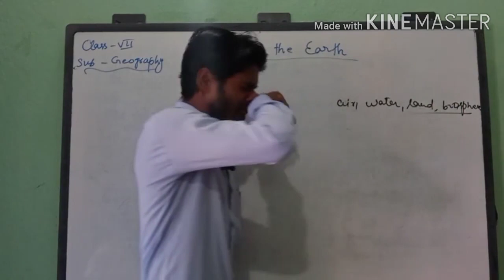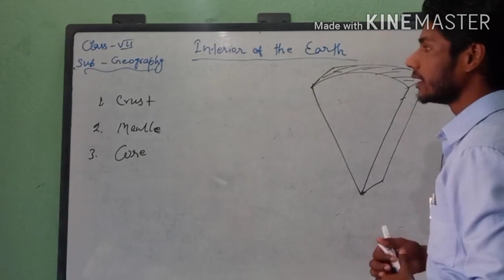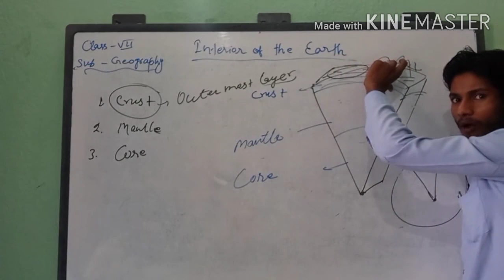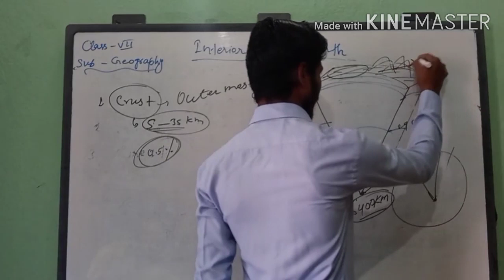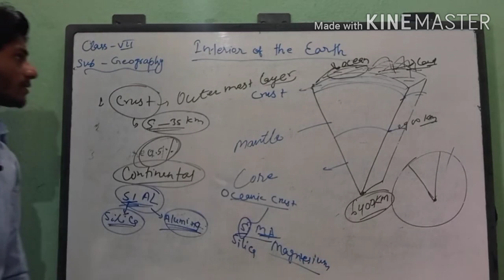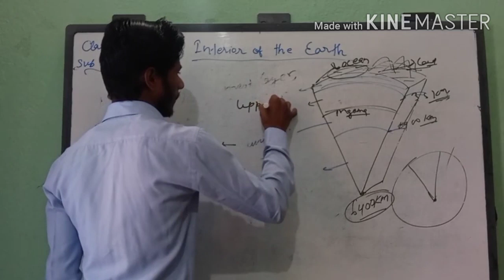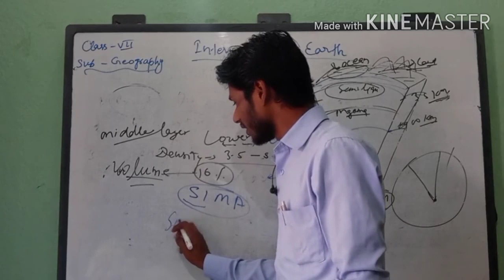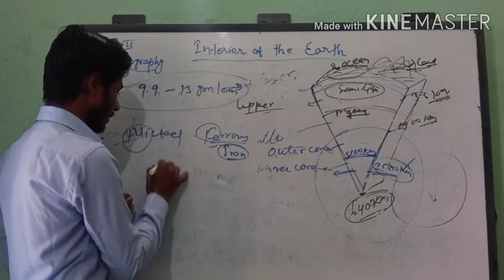Interior of the Earth|Class-7|part-1|NCERT|Geography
Interior of the Earth class-7 CBSE part-1
NCERT CLASS 7 CHAPTER 1 GEOGRAPHY